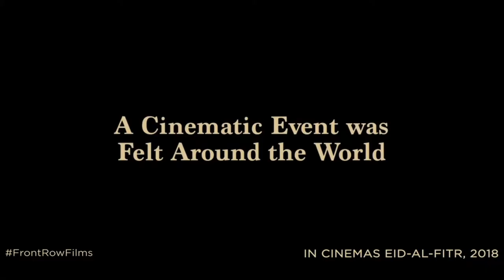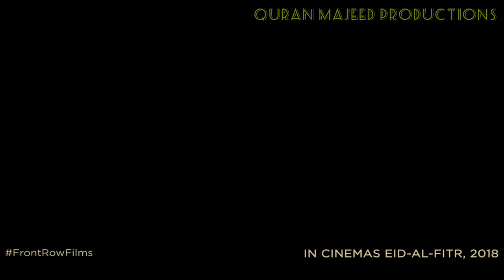🎦Best Islamic Movies That Have Shook The World 🌐| Muslims' Playlist of Cinema For Quranic Motivation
We haven't ranked these movies on their budget, excellence and storytelling. It's just a compilation video of Islamic movies.

# "The Message": invites several people to accept the religion of Islam. However, uniting the several tribes of the vast region comes with several challenges.

Release date: 29 July 1976 (London)

Director: Moustapha Akkad

Starring: Anthony Quinn; Irene Papas; Michael Ansara; Johnny Sekka; Garrick Hagon; Michael Forest; Damien Thomas

Distributed by: Anchor Bay Entertainment

# "The Kingdom of Solomon": is an Iranian religious/historical film series produced by Mojtaba Faravardeh and directed by Shahriar Bahrani who has made Saint Mary before.

Director: Shahriar Bahrani

# "Muhammad: The Messenger of God" is a 2015 Iranian Islamic epic film directed by Majid Majidi and co-written with Kambuzia Partovi. The film, set in the sixth century, revolves around the childhood of the Islamic prophet Muhammed (PBUH).

Release date: April 2018 (India)

Director: Majid Majidi